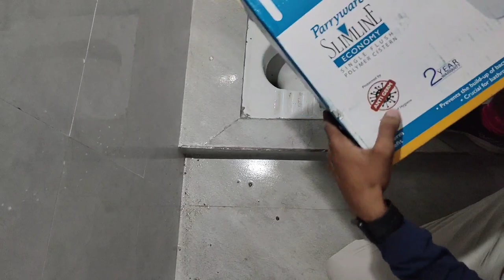How to install open Flash tank?ओपन फ्लैश टैंक कैसे स्थापित करें? || RAHAMAN SANITATION